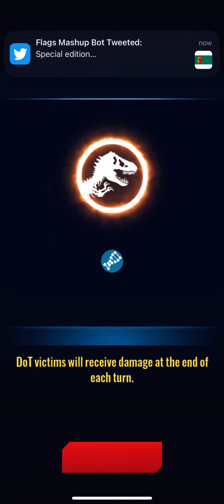19 June 2022